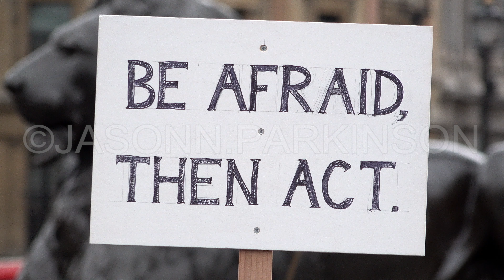Extinction Rebellion Block Covent Garden Roads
LONDON, ENGLAND – AUGUST 23: Hundreds of people join the Extinction Rebellion climate change march, set up a protest camp in Covent Garden and blockade roads with vehicle lock-ons on August 23, 2021 in London, England. Specialist police teams were brought in to remove and arrest the lock-on protestors. 68 people were arrested on the first day of protest.

Terms
These videos are for viewing only and may not be embedded or otherwise published without permission.